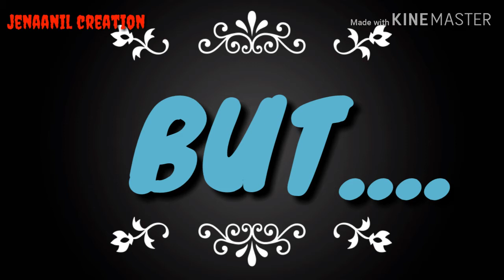Life is five star mothere is kings star father is super star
JENA Anil